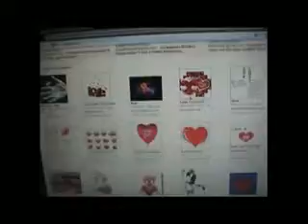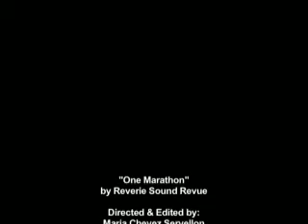One Marathon - Reverie Sound Revue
This was my first music video project for my Intro to Video class.
The song is One Marathon by Reverie Sound Revue from the Radio Free Roscoe Soundtrack.
Please support this awesome band and buy their album!

This is my first music video. Hope you enjoy :]